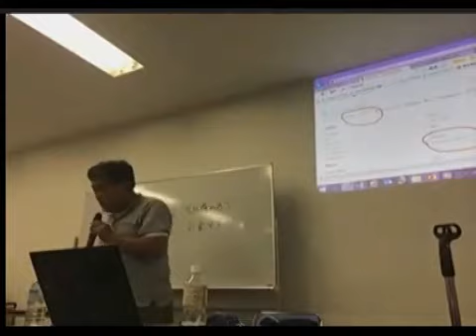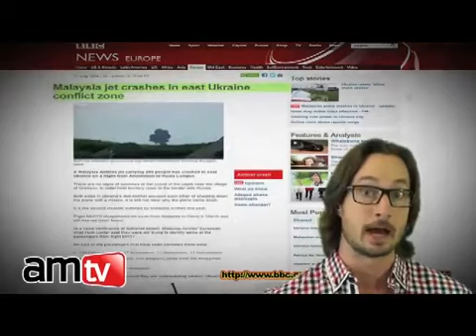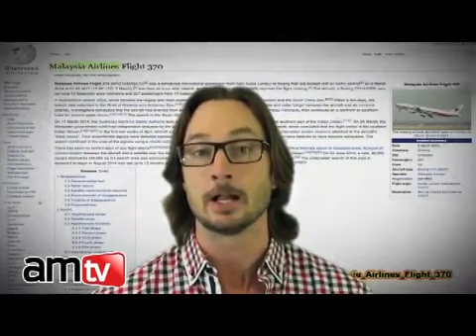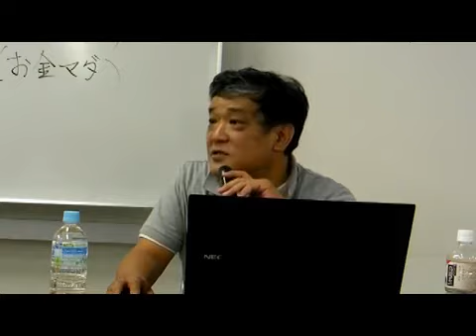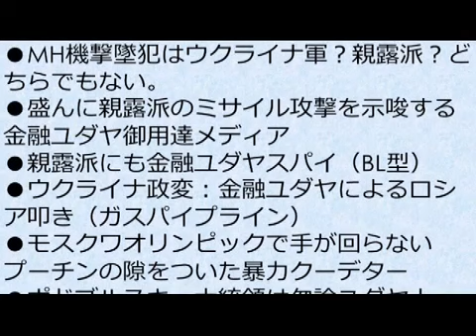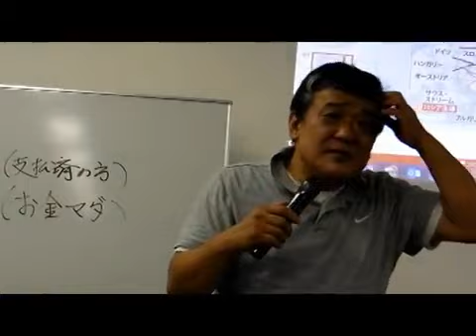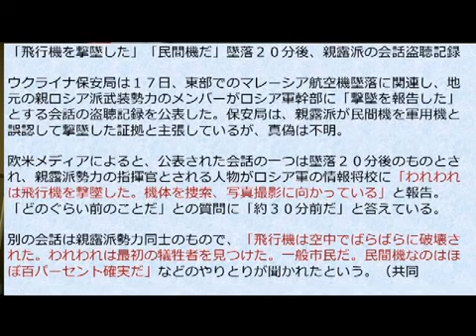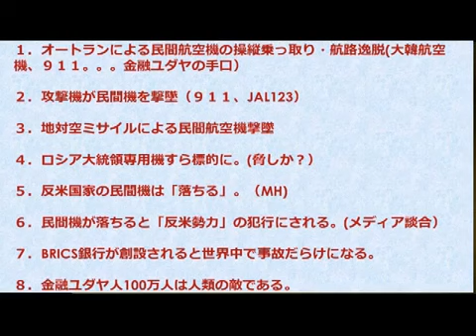ウクライナ・マレーシア航空機墜落 3/5【戦争ドル体制・ウクライナ政変の意味・エイズ研究者・オートラン】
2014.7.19 リチャード・コシミズ東京池袋講演会 より

マレーシア航空機が撃墜された理由・・・

プーチン
｢現在の国際金融システムは、ドルに、より正確に言えばアメリカ政府の通貨金融政策に過度に依存している。BRICS各国はこの現状を変更したいと望んでいる。｣

7月15日BRICS銀行設立
｢2014年7月15日は、アメリカによる一極世界終焉の日として歴史に刻まれることでしょう。｣

・G7の2軍化・・・日本が入っているのが嘆かわしい。
・IMFは無用の長物・・・搾取して属国にするユダヤ金融資本のためのシステム。
・アメリカが覇権を喪失する。
・米ドルが基軸通貨ではなくなる。
・米国債が無価値になる。
・アメリカがデフォルトする。

　(TPPゴリ押し）日本経済新聞はこのことを一切書かない。旧勢力の支配下にあるマスゴミは一切報じない。

マハティール元マレーシア首相
「TPPは経済成長を続ける中国の脅威に対抗するため、アジア太平洋地域の国々を自国の勢力圏に取り込もうとするアメリカの企てに過ぎない。」「もしマレーシアがTPPに署名すれば、外国の干渉なしでは国家としての決定ができなくなり、再び植民地化を招くようなものだ。」
⇒MH370便失踪
「CIAやボーイング社が情報（真実）を隠している。」「（370便通信不能後、行方不明になった点について）370便はボーイング社777型旅客機で、すべての衛星やGPS機器はボーイング社によって備え付けられている。ボーイング社は不具合の原因に加え、簡単に通信不能に陥らないこともわかっているはずだ。」
「ボーイングとCIAによる遠隔自動操縦によって操縦士はどうすることもできなくなった。370便はおそらく何処かに存在している。航空会社のロゴなどは消されているだろう。破片とフライトレコーダーの捜索など時間と金の無駄だ。」
⇒MH17便撃墜

【まとめ】
・MH機撃墜犯はウクライナ軍？親露派？どちらでもない。
・盛んに親露派のミサイル攻撃を示唆する金融ユダヤ御用達メディア・
・親露派にも金融ユダヤのスパイ。（ビンラディン型）
・ウクライナ政変：金融ユダヤによるロシア叩き。（ガスパイプライン）
・ソチオリンピックで手が回らないプーチンの隙を突いたネオナチ・暴力クーデター。
・ガスパイプラインの妨害（ウクライナ・シリア・ユダ金の利益のための殺戮）。
・ポロシェンコもユダヤ人。
・オートランによる民間航空機の操縦乗っ取り・航路逸脱（大韓航空機、９．１１。。。金融ユダヤの手口）
・攻撃機が民間機を撃墜（９１１、JAL123）
・ロシア大統領専用機すら標的？　それとも脅し？
・反米国家の民間機は「落ちる」。（マレーシアMHとTPP）
・民間機が落ちると「反米勢力」の犯行にされる。（メディア談合）
・BRICS銀行が創設されると世界中事故だらけになる。
・MH撃墜を隠れ蓑にイスラエルによるガザ侵攻・大量殺人（ハマスは敵を演じるユダヤ傀儡）（ビンラディン型）
・安倍晋三の偽旗戦争計画・不正選挙から日中戦争。香港・台湾で飼っている統一協会が動く。そのための集団的自衛権。
・金融ユダヤ人100万人は全人類70億人の敵である。